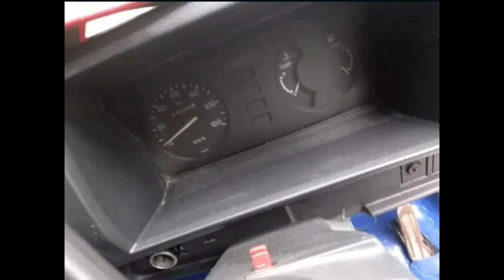Suzuki bolan for sale ||carry daba sale olx vahicale ||سستی گاڑی مناسب قیمت میں گاڑی برائے فروخت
Honda city for sale low milige lover rate no touch piece
All cars are available  Toyota Honda city civic
Toyota gli
Toyota xli
Toyota altis 1.6
Toyota altis 1.8
Toyota grande
Suzuki bolan
Carry daba
Faw
Mehran
Mera
Cultus
Alto
Belono
Fx
Toyota surf
Parado
V6
V8
Rivo
4×4
Vigo double door

Suzuki bolan for sale ||carry daba sale olx vahicale ||سستی گاڑی مناسب  قیمت میں گاڑی برائے فروخت Suzuki bolan for sale ||carry daba for sale olx vahicale ||neant ad clean condition reasonable price